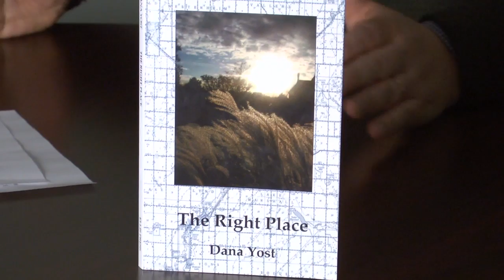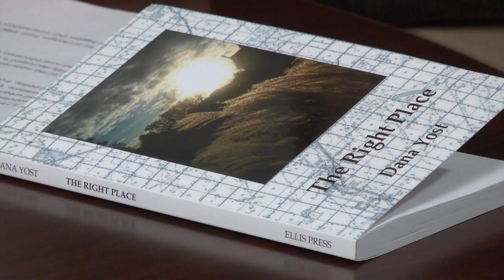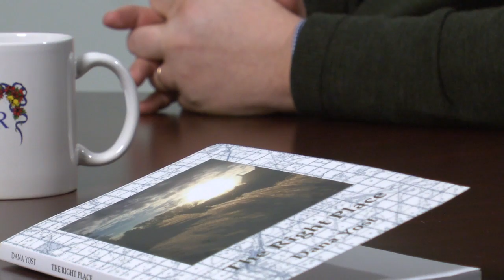MN2020: Dana Yost on Rural Minnesota Pt. 1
Author and editor Dana Yost talks with Minnesota 2020 Executive Director John Van Hecke on issues facing rural Minnesota.